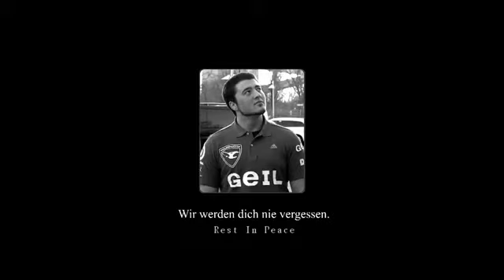In memory of Cyx